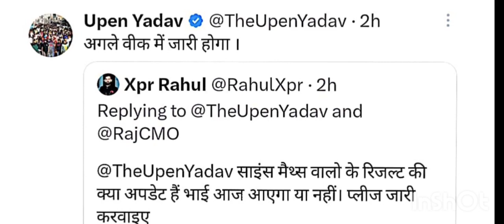reet level 2 science math result 2023// कब जारी होगा परिणाम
reet level 2 science math final cut off 2023
reet level 2 science math final cut off
reet level 2 science math result latest news today